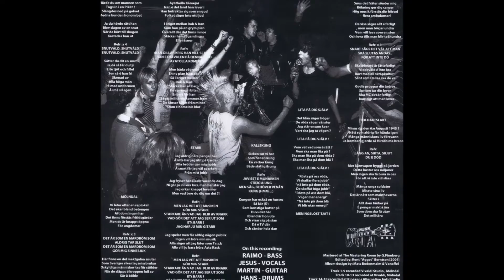Sötlimpa - Upprusta 83 - Svensk Punk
Sötlimpa 1981-84
CD  Ägg Tapes & Records Ägg 51 Sweden 2004